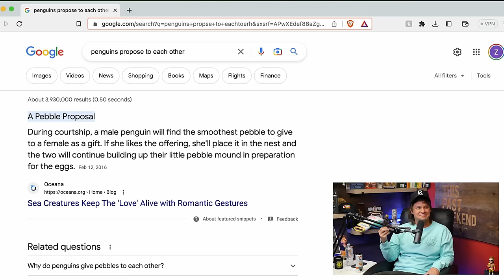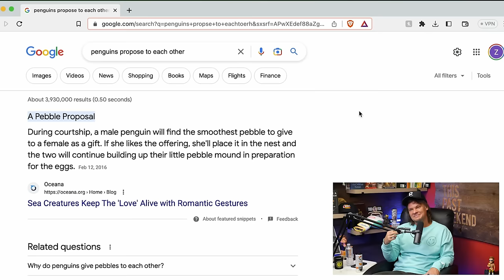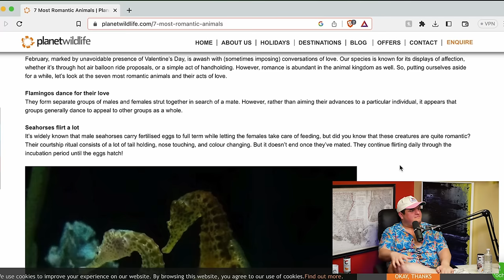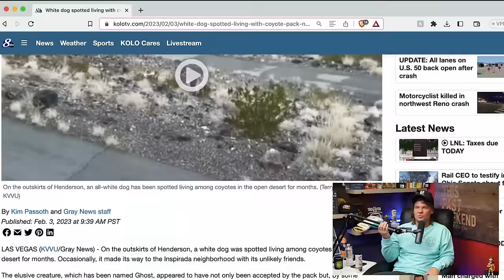Theo Von Conversations to Cure your Depression - Pt. 1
ALL COPYRIGHT AND OWNERSHIP GOES TO THEO VON. THIS CONTENT IS BEING POSTED UNDER FREE USE!!